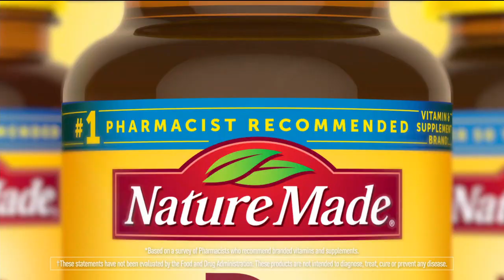Boost Your Wellness with NatureMade Vitamins and Supplements! 🌿💪 | TV Commercial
Discover the power of NatureMade! Our TV commercial highlights a range of vitamins and supplements designed to support your health journey. From immune-boosting vitamin C to heart-healthy omega-3s, NatureMade has you covered. Watch our ad and elevate your well-being naturally! 🌟🍃